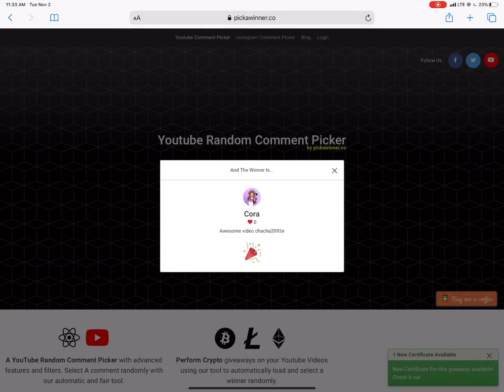IF THEY GUESS IT, THEY WIN IT + A BIG BONUS (RoPets)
I went to several servers in Roblox RoPets hatching eggs and giving people 2 guesses to guess which basic pet I’ll hatch. If correct then they keep the pet and get a Magical Broomstick as a bonus. Watch to see what happened here.

2. Like the vid